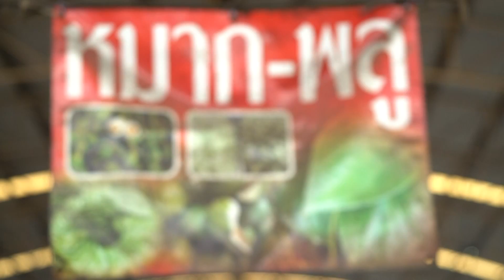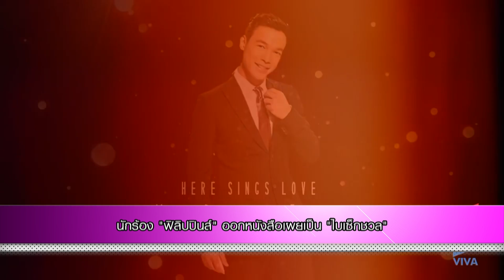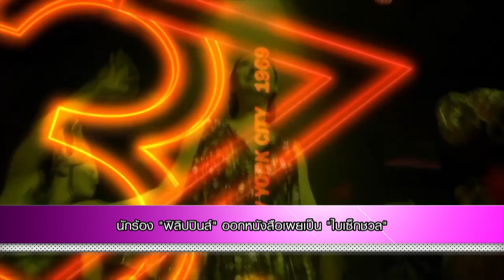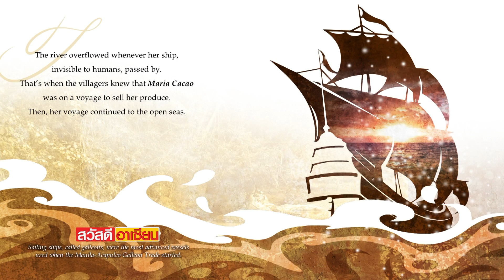04-03-61 สวัสดีอาเซียน - SPICES - พูดคุยกับเจ้าของฉายา"ช็อคโกแลตควีน"ของฟิลิปปินส์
พูดคุยกับเจ้าของฉายา"ช็อคโกแลตควีน"จากเมืองเซบูประเทศฟิลิปปินส์